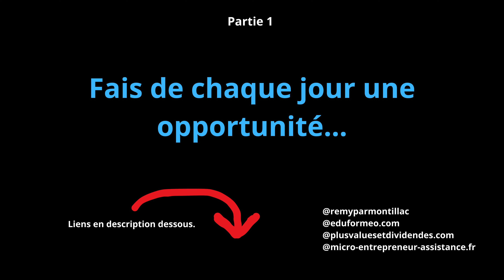Fais de chaque jour une opportunité...